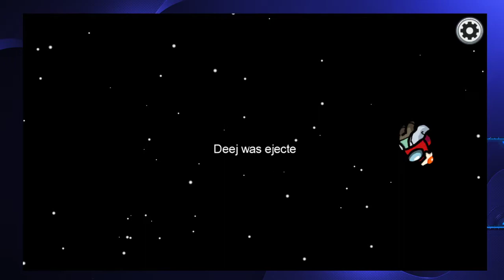Among Us - Imgur/Melee Crew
My best round yet

Stay up-to-date on the latest reviews, videos, and trending memes in the world of gaming while discovering new games to play and new gamers to follow. From puzzle games to RPG to action-adventure to retro games to mobile games – all the games you play live on Melee.